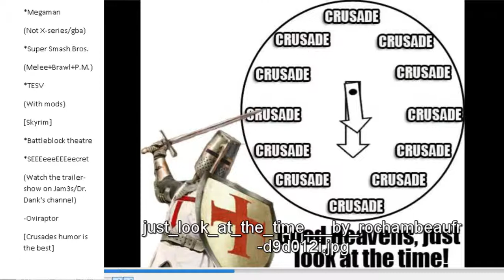Channel Plannels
A bit of a list of things to look forward to (Or dread).
Jam3sp!aysgam3s
Dr. Dank PHD